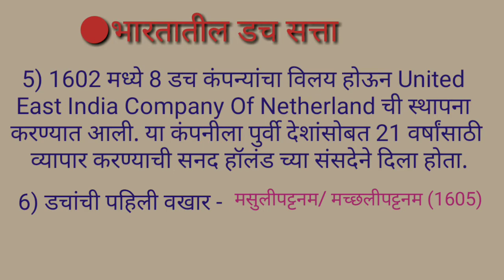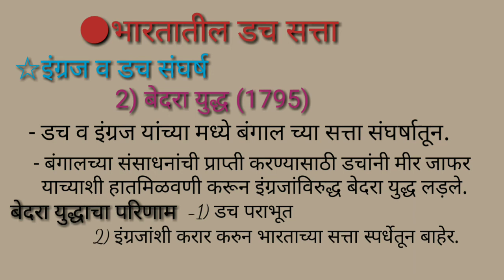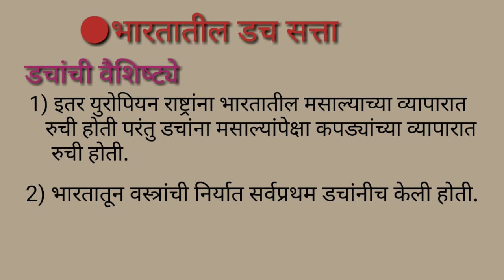भारतातील डच ईस्ट इंडिया कंपनी | आधुनिक भारताचा इतिहास भाग-2 |MPSC History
आधुनिक भारताचा इतिहास भाग-2
युरोपियनांचे भारतात आगमन,
भारतातील डच ईस्ट इंडिया कंपनी ,अंबायना नरसंहार व बेदरा युद्ध , डचांचे योगदान इत्यादि माहीती.